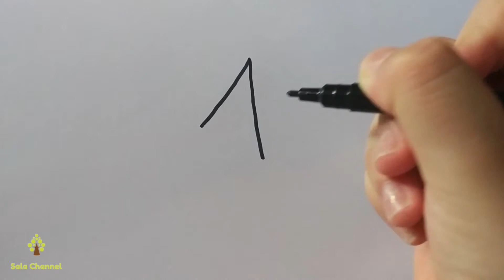Children Learn to Draw Fruits | Bé Tập Vẽ Quả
🍊 Video hướng dẫn bé vẽ quả từ các số 0,1,2,3,4,5 đơn giản, bé tập vẽ cùng cô tại nhà nhé.
🍒Các con hãy tập đọc cùng cô để chúng mình cùng khám phá thêm nhiều điều bổ ích mới nhé!